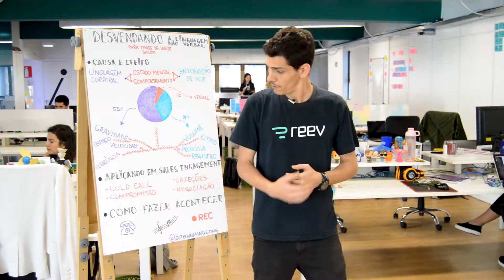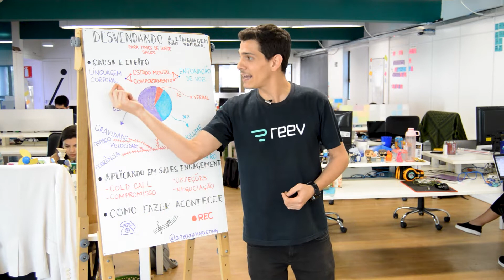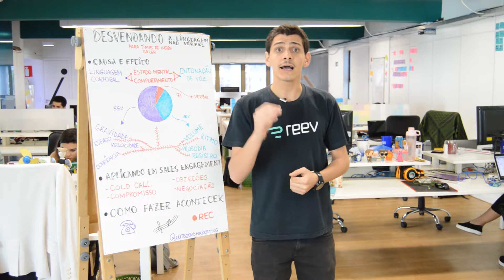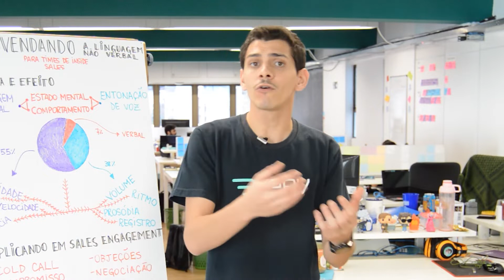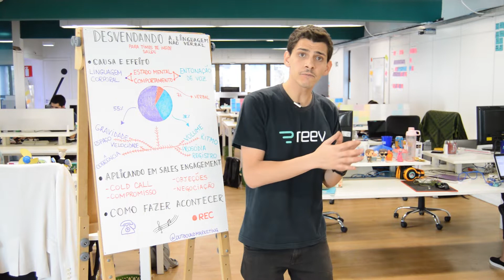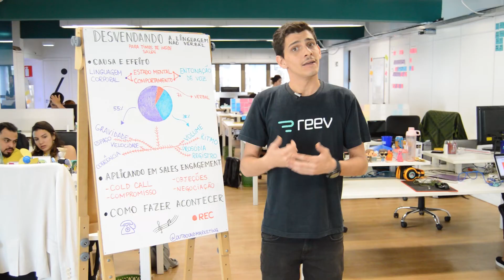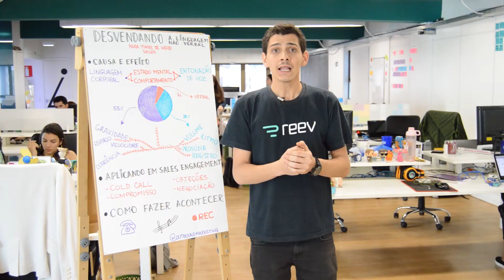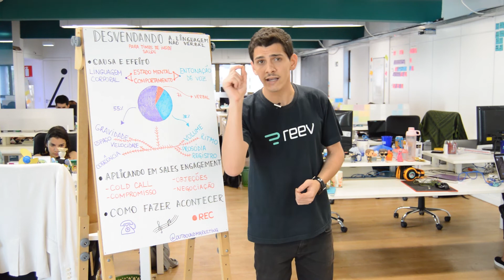Linguagem não-verbal em inside sales: Parte II - Reev & OTB | Flipchart Friday #73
🎬 Hoje, no Flipchart Friday, vamos falar sobre linguagem não-verbal em vendas e como aplicar todas as técnicas, na prática, em seu processo de vendas:
- Como aplicar a linguagem não-verbal em suas calls?
- Se diferencie do seu mercado!
- Usando a linguagem corporal nas calls
- Alinhando o compromisso e contornando objeções
- Como treinar e otimizar a sua linguagem não-verbal?
- A importância de gravar as suas calls, até para entender a linguagem não-verbal que o lead utiliza